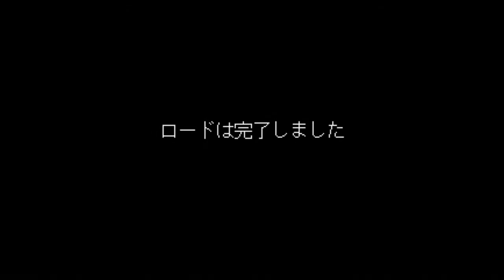Rapid Angel (1998) Playthrough (PS1)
Ooh, you thought I was gonna do a runthrough of Wolf Fang on the Playstation? Maybe another time. But anyways, here comes another PSX runthrough, this is for Rapid Angel released on August 13th, 1998. This game is platformer/beat ‘em up where you have to deliver the goods to a certain location while you beat up bad guys and plenty of platforming. The graphics are good, decent music and you have unlimited continues. Definitely worth a shot.